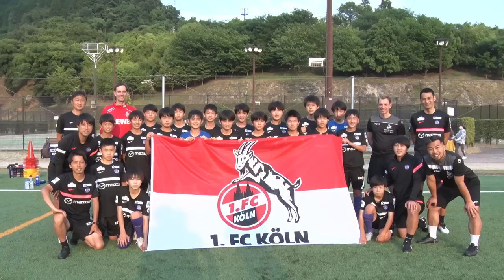【ドイツ流の指導】1.FCケルンコーチが提携締結後初めて来広！サンフレッチェ広島アカデミー指導や広島県内指導者講習会などを実施！ドイツ流の指導法とは？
1.FCケルンコーチが提携締結後初めて来広！サンフレッチェ広島アカデミー指導や広島県内指導者講習会などを実施！ドイツ流の指導法とは？

【1.FCケルンSNSアカウント】

Instgram：1. FC Köln | Bundesliga

YouTube：1. FC Köln

【サンフレッチェ広島SNSアカウント】